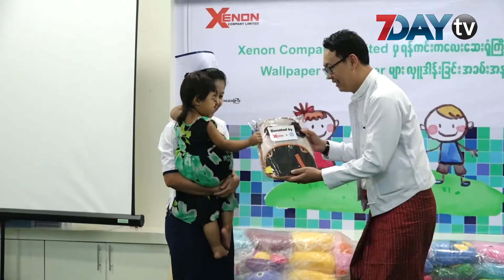ေဆးကုသေနတဲ့ ကေလးငယ္ေတြ ေပ်ာ္ရြင္ဖို႕ ရန္ကင္းကေလးေဆးရုံကို ကာတြန္းရုပ္ေတြနဲ႕ အလွဆင္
ရန္ကင္းကေလးေဆးရုံႀကီးရဲ႕ ေရာဂါရွာေဖြစမ္းသပ္အခန္းျဖစ္တဲ့ CT Scan Roomနဲ႕ ေလွ်ာက္လမ္းတခ်ိဳ႕မွာ ကာတြန္းပုံစံနံရံကပ္ Wall paperနဲ႕ Stickerေတြအသုံးျပဳၿပီး အလွဆင္တာကို ပထမအဆင့္အေနနဲ႕ လုပ္ေဆာင္ခဲ့တယ္လို႕ သိရပါတယ္။

အခုလိုလုပ္ေဆာင္တာဟာ ေဆးကုသမႈခံယူေနတဲ့ ကေလးငယ္ေတြအတြက္ စိတ္ေပ်ာ္ရႊင္ခ်မ္းေျမ႕တဲ့ ပတ္၀န္းက်င္တစ္ခုျဖစ္လာေစဖို႕ရည္ရြယ္ၿပီး Xenon Company Limitedကတပ္ဆင္ေပးတာျဖစ္ပါတယ္။ ေဆးရုံႀကီးမွာ တပ္ဆင္ရတာျဖစ္တဲ့ အတြက္ ကေလးငယ္ေတြ က်န္းမာေရးနဲ႕ညီညြတ္တဲ့ Latex နည္းပညာသုံး Wall paperေတြကို အသုံးျပဳထားတာျဖစ္ၿပီး ေဆးအနံ႕အသက္နဲ႕ ေဘးထြက္ဆိုးက်ိဳးမရွိဘူးလို႕ Xenon Company Limited ကမန္ေနးဂ်င္းဒါရိုက္တာ ဦးမ်ိဳးမင္းဦးက ေျပာပါတယ္။ အခုလိုတပ္ဆင္တာဟာ ပထမအဆင့္ျဖစ္ၿပီး ေနာက္ထပ္လဲ ခြဲစိပ္ခန္းေတြ၊X-ray roomေတြနဲ႕ ဓာတ္မွန္ခန္းေတြမွာလဲ ထပ္မံအလွဆင္ဖို႕ရွိတယ္လို႕ သိရပါတယ္။ ရန္ကင္းကေလးေဆးရုံႀကီးမွာ ကေလးငယ္ အေယာက္၄၀၀ေက်ာ္ေဆးကုသမႈ ခံယူေနတာျဖစ္ၿပီး အျဖစ္မ်ားတဲ့ေရာဂါေတြကေတာ့ အသက္ရႈလမ္းေၾကာင္းဆိုင္ရာ ေရာဂါေတြ၊ ေသြးလြန္တုပ္ေကြးနဲ႕ ၀မ္းေလ်ာ၀မ္းပ်က္ေရာဂါေတြျဖစ္တယ္လို႕ သိရပါတယ္။

ရုပ္သံသတင္းေထာက္ - လြင္သဲငယ္ဦး